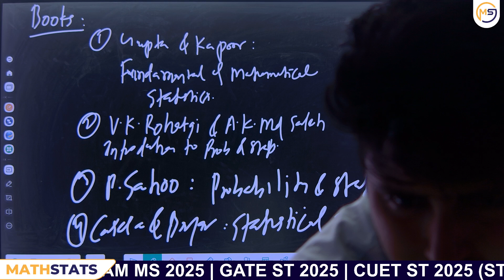Which book to follow for Statistics portion of IIT-JAM & GATE & NET Syllabus | Mathstats